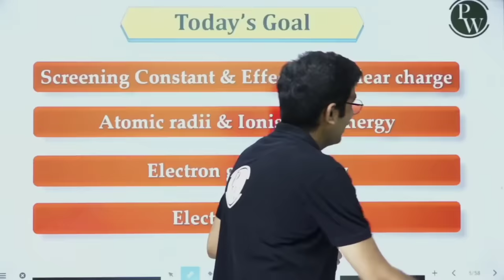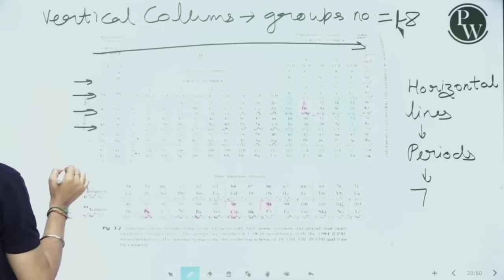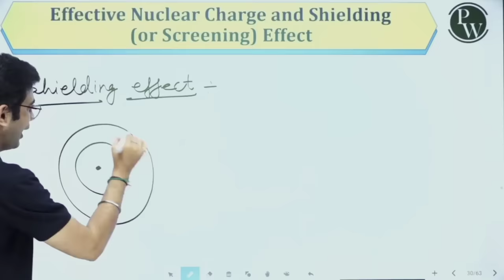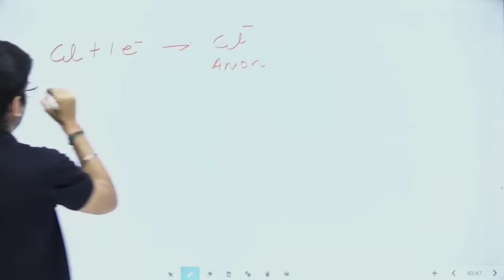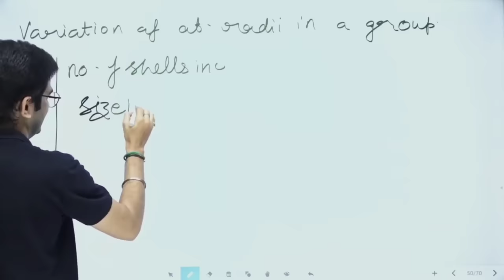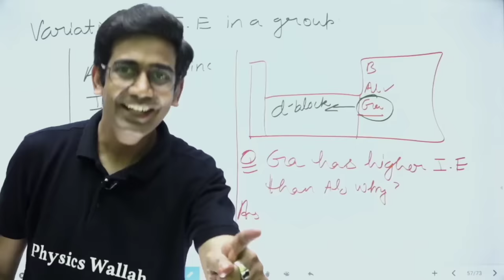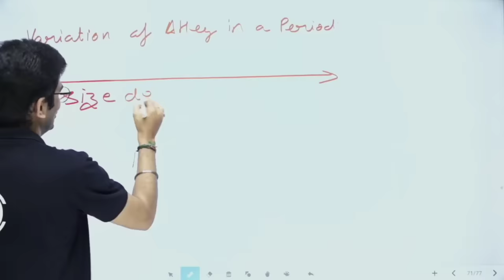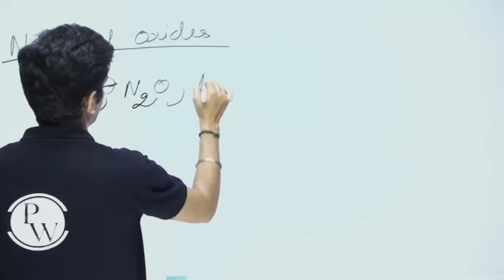Periodic Table in 1 Shot | Inorganic Chemistry in 20 Days | Day 1 | Class 11th | UMEED